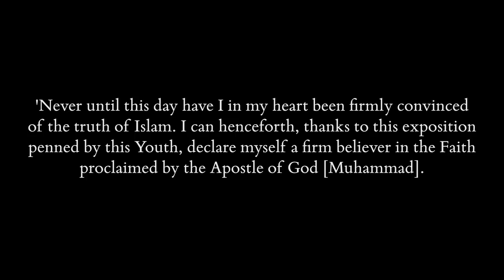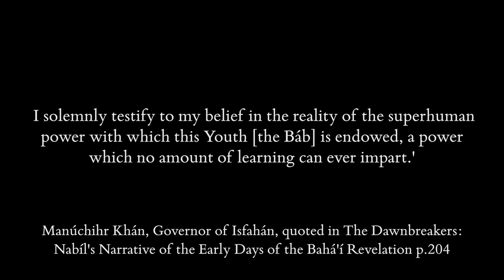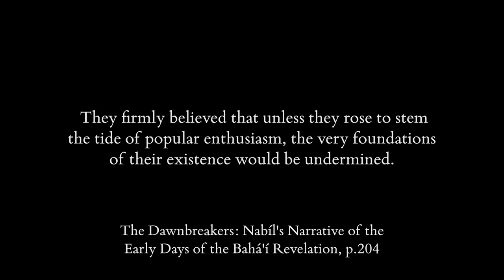GateOfHeaven Video Diary 16: Isfahan, Jewel of Iran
*Historical Correction: I just learned that Manuchihr Khan, the Governor of Isfahan, was actually a Georgian Christian.